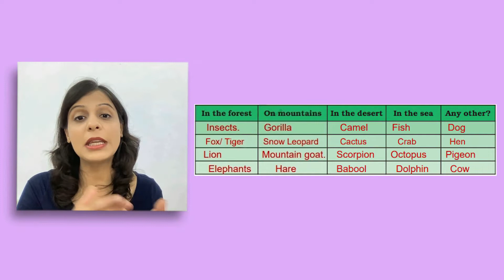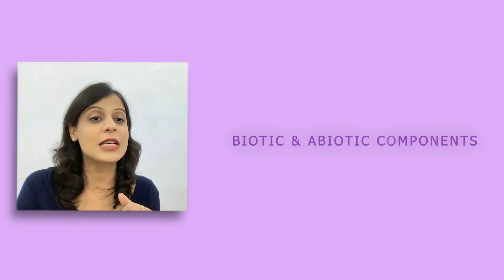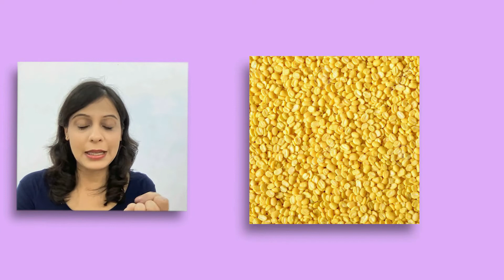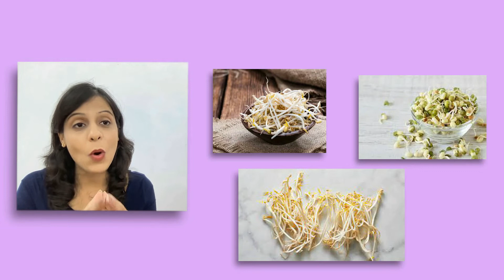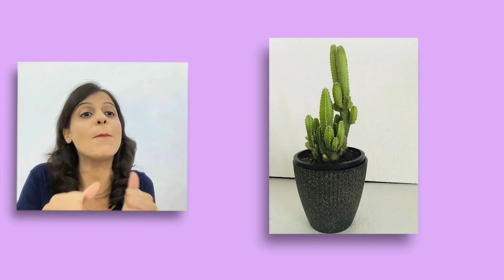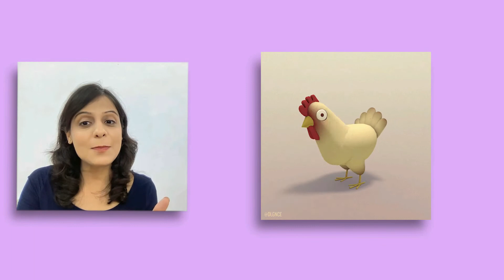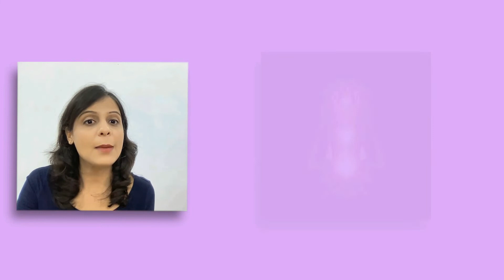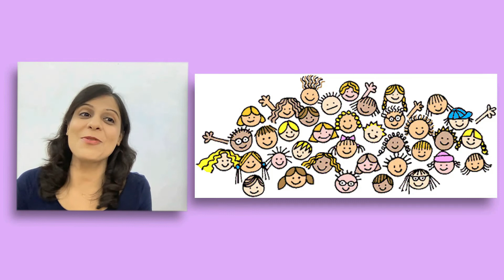Class 6 CBSE Science - The Living organisms characteristics and Habitat Chapter -9 Aarsh classes